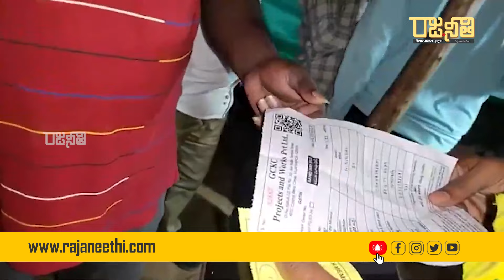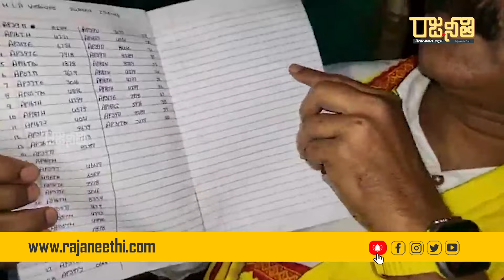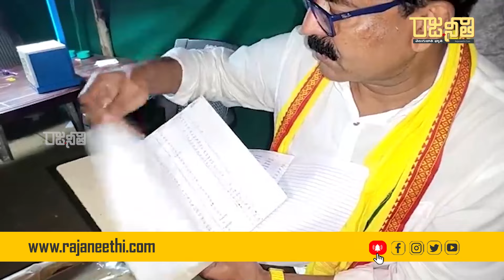పెనమలూరులో జోగి రమేష్ రెడ్ హ్యాండెడ్ గా దొరికాడు | Bode Prasad | jogi Ramesh - Rajaneethi